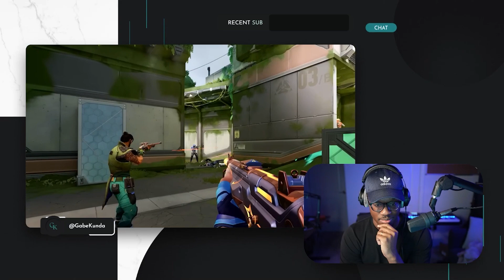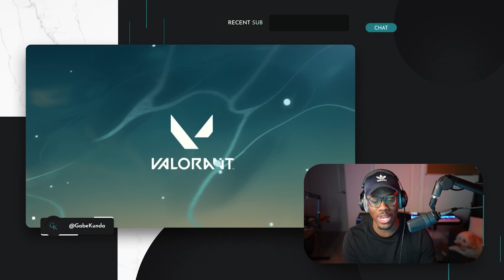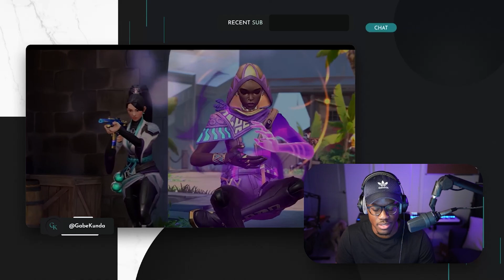Real KAY/O Voice Actor REACTS To MAKE WAVES // Episode 5: Act III Kickoff - VALORANT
Hello everyone! What did you think of the new act? Let me know down in the comments!